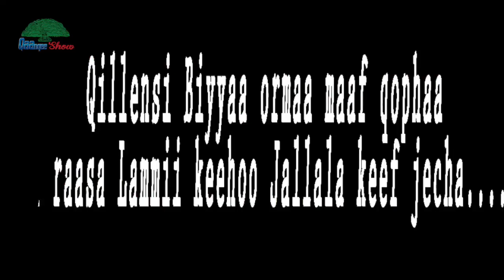**NEW**Oromo/Oromia Music (2016) Gamtaa Olaanaa - Alaabaa Oromoo